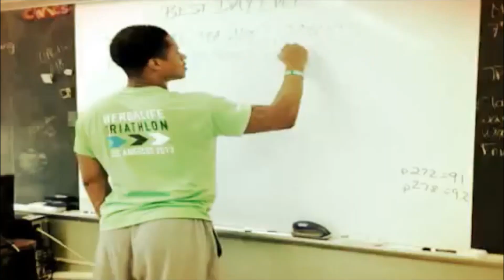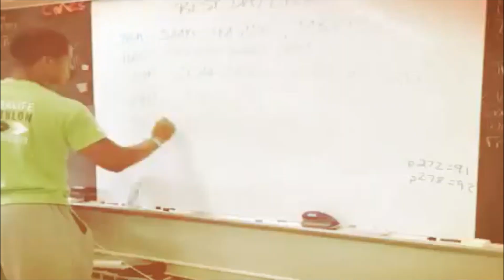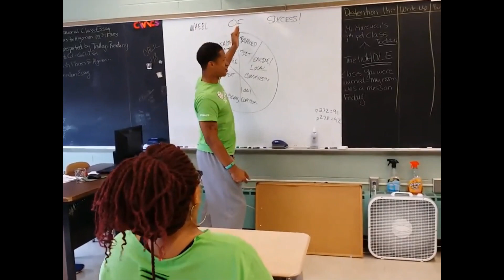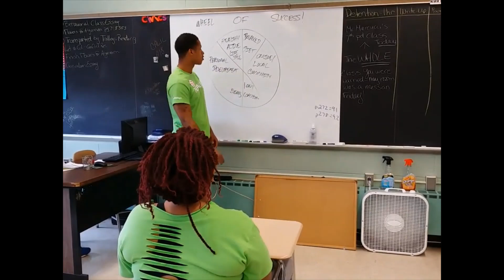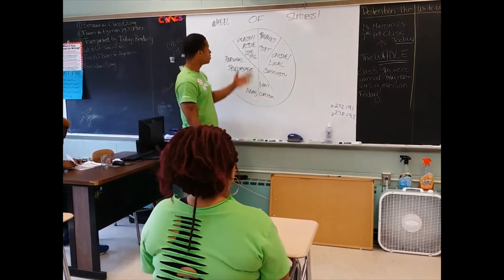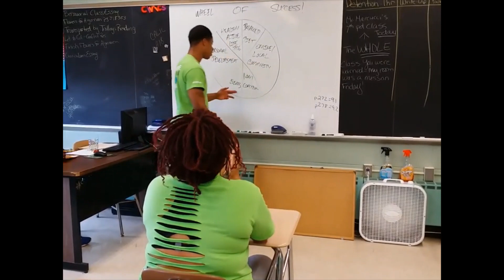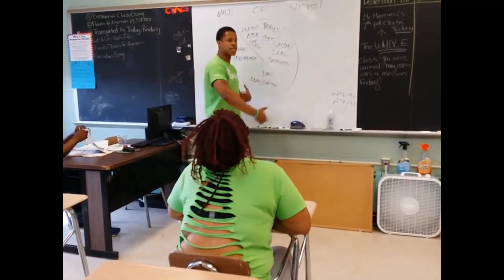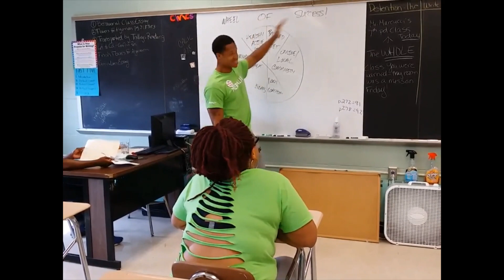Philadelphia Adventure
Philly Dilly! Ventured here for the Leadership Development Weekend (LDW) but also did some fit camps "across the wudder" in Paulsboro, New Jersey.